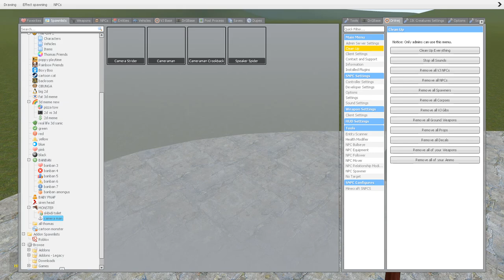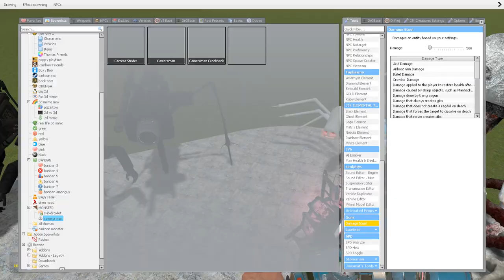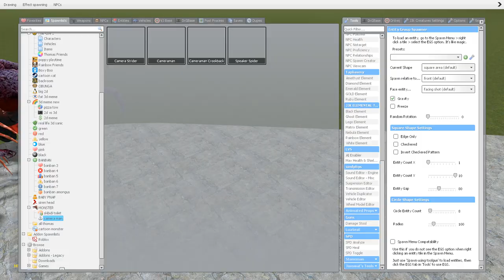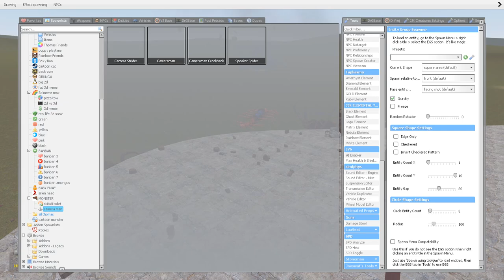ALL NEW MECHA SPEAKERMAN BOSS & SKIBIDI DOP DOP TOILET & CURSED THOMАS AND FRIENDS In Garry's Mod!